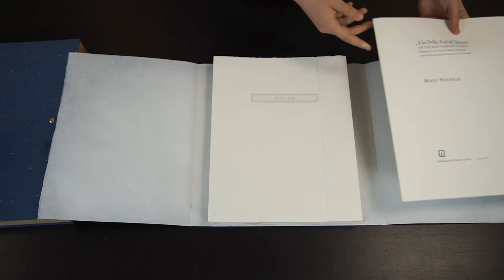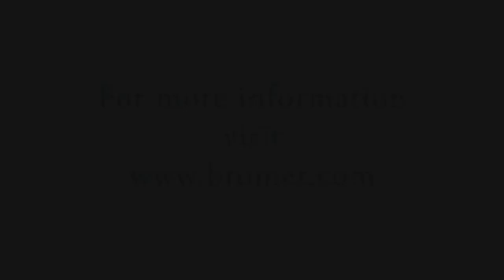On the Blue Shore of Silence: A Closer Look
On the Blue Shore of Silence: Poems of the Sea. Santa Barbara, CA, Simplemente Maria Press, 2000. One of fifty copies. Twelve prints from Mary Heebner's Isla Negra series of paintings appear in the center of trifolded sheets, with twelve of Pablo Neruda's poems of the sea tipped in on either side: the original Spanish at the right, and Alastair Reid's English translation at the left. An arresting confrontation of the sea and its poetic power, printed letterpress, with a uniquely pulp-painted chemise surrounding the folios.

Folio. (4)ff., + 12 unbound trifolded sheets. All housed in a wood and cloth box. Mint. An edition of the book was published in 2004 by HarperCollins/Rayo, in celebration of Neruda's Centenario. A copy is included.   (30006)